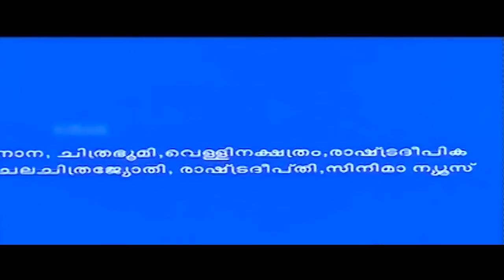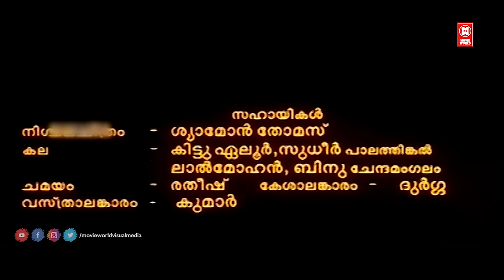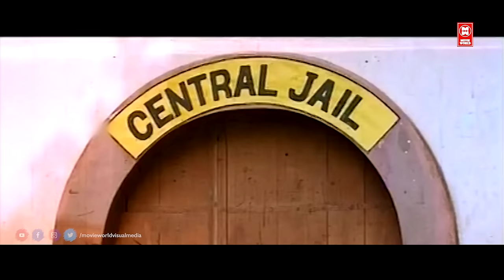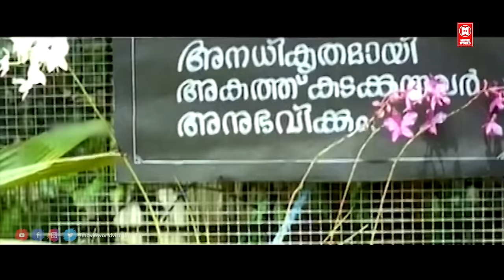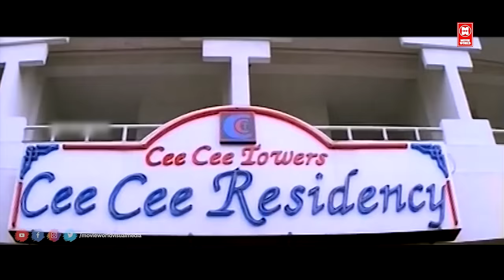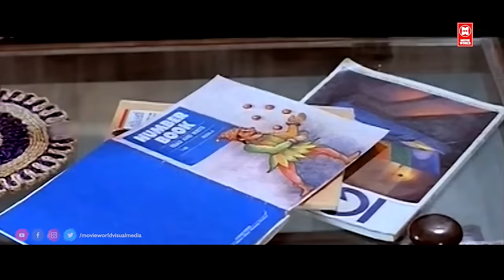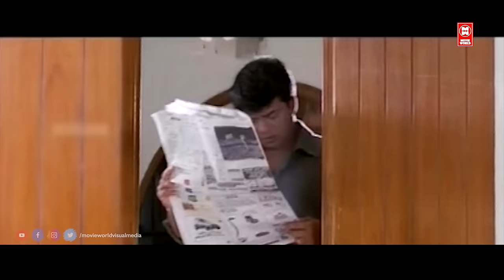Bharya Veetil Paramsugam Malayalam Full Movie | Vijayaraghavan , Jagathy | Malayalam Comedy Movies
Bharya Veettil Paramasukham is a 1999 Indian Malayalam film, directed by Rajan Sithara and produced by . The film stars Jagathy Sreekumar, Rajan P Dev, Chithra and Devi Chandana in lead roles.

Directed by Rajan Sithara
Written by Rafeeq Seelat
Screenplay by Rafeeq Seelat
Starring       Vijayaraghavan, Jagathy Sreekumar, Rajan P Dev, Harishree Ashokan, Chithra, Devi Chandana, Sudheesh, Philomina
Cinematography Utpal V Nayanar

|| ANTI-PIRACY WARNING ||
*COPYRIGHT PROTECTED*